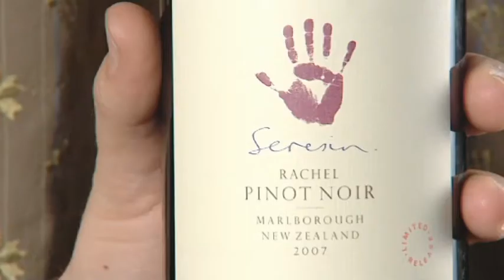Seresin Estate Pinot Noir 0.mov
Giles wine review :  Seresin Estate Pinot Noir 07